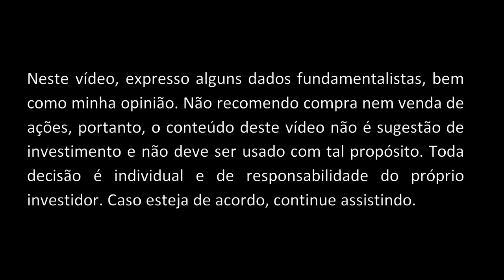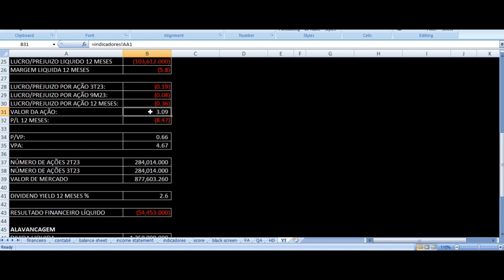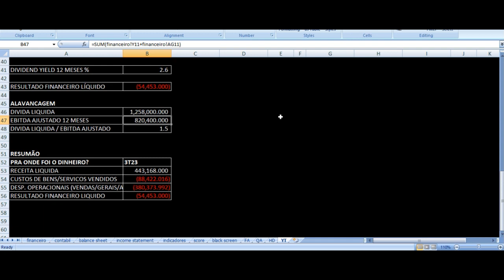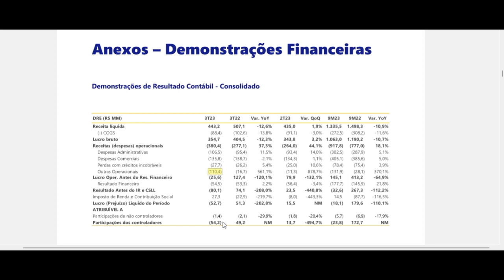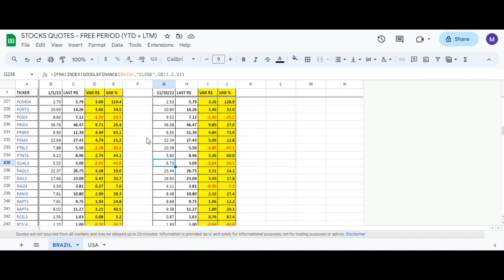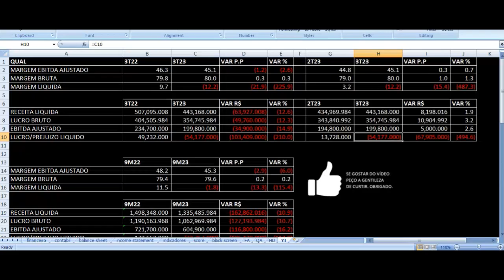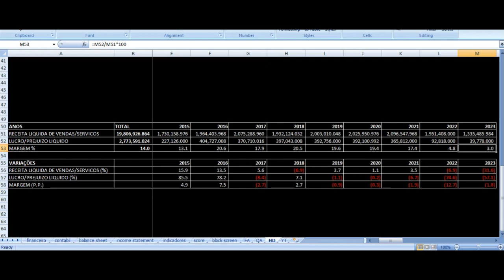Qualicorp Resultados 3T23 - QUAL3 Terceiro Trimestre 2023 Análise Ações